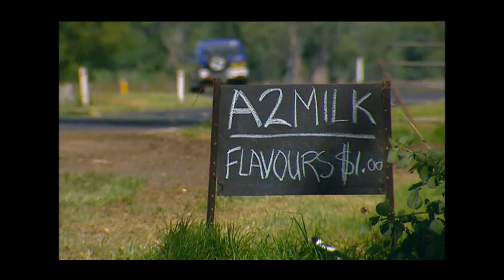White Mischief (2003) | Trailer | Available Now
White Mischief (2003) - Milk... as natural and wholesome as motherhood, packed with proteins, vitamins and minerals. A great healthy drink for the whole family. But is it really so beneficial? This documentary puts forward the startling claim that the type of milk most of us drink should carry a health warning.

The classic black-and-white Friesian cow is a dairy industry success story. Each one has been bred to produce up to 6,000 litres of milk a year. But generations of breeding have meant two identical looking cows may produce very different milk, classified as A-1 and A-2. The majority of Fresians - 70% - produce a milk known as A1. It is this that dominates the western market. But scientists like Dr Corrie Mclachlan claim that proteins in this milk actually make it bad for us: 'Correlations with heart disease are vastly stronger than any relationship between smoking and either heart disease or lung cancer.' His company, the A-2 Corporation, has spent millions of dollars trying to promote the alternative milk, A-2.